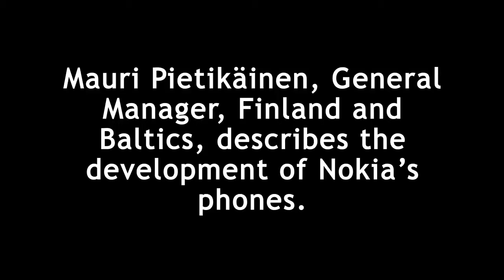Finnish Classics: Nokia - from Cityman 900 to Lumia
Mauri Pietikäinen, General Manager, Finland and Baltics, describes the development of Nokia´s phones.

Video by Good News from Finland, Economic Information Office (Taloudellinen tiedotustoimisto).